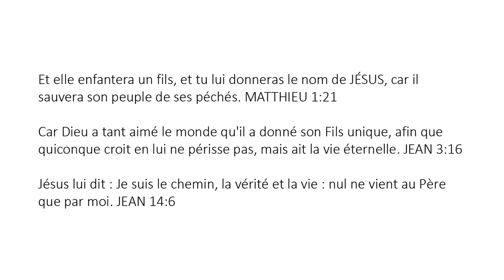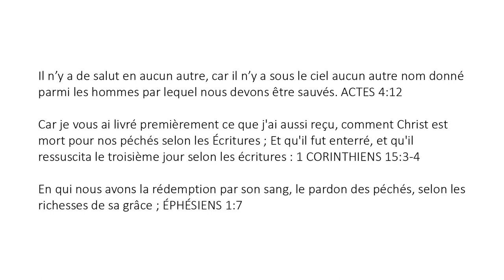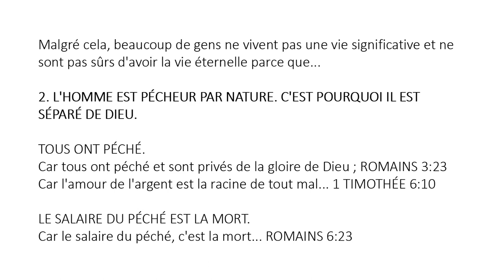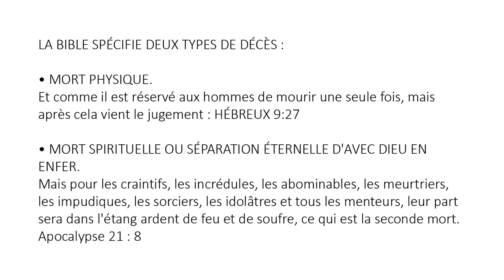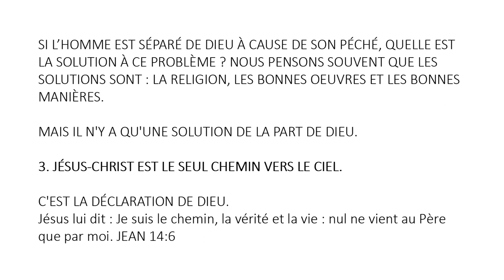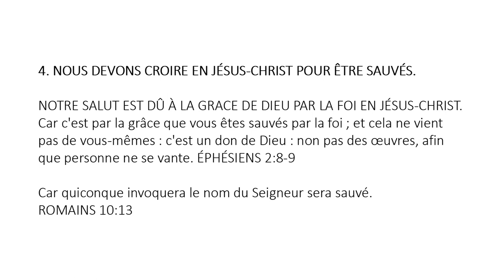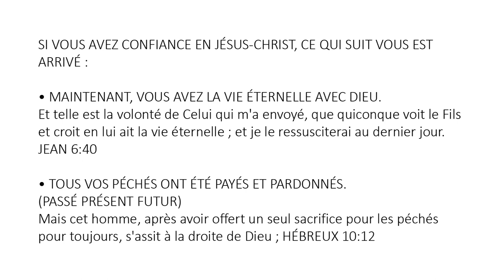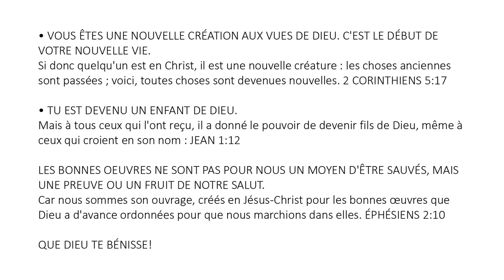French (Français) - Soul Winning Gospel Presentation - Only JESUS CHRIST Saves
Il n’y a de salut en aucun autre, car il n’y a sous le ciel aucun autre nom donné parmi les hommes par lequel nous devons être sauvés. ACTES 4:12